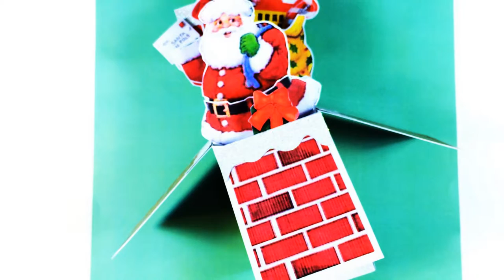Folding Box Card Craft Gallery from Alan and Barry